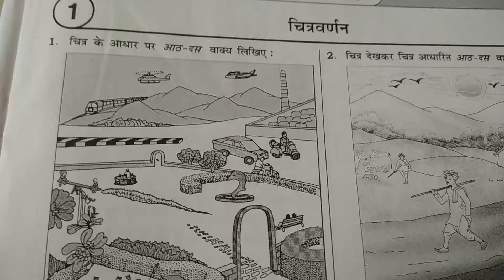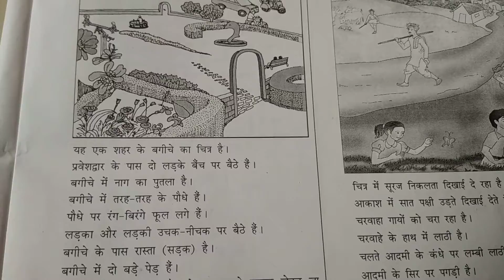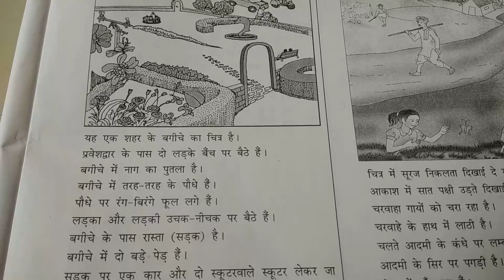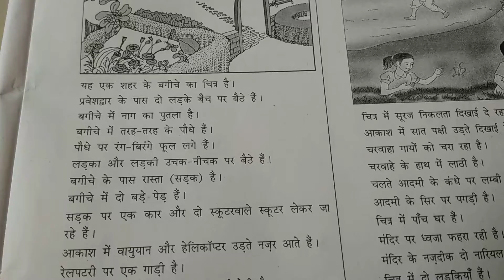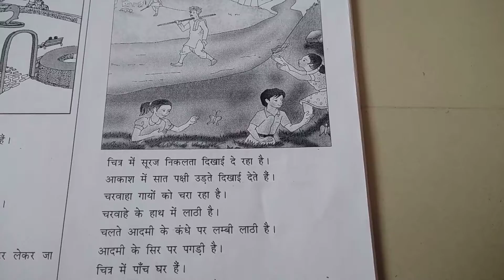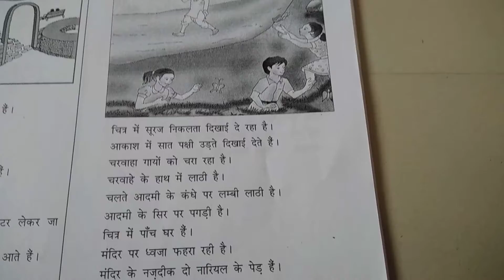हिन्दी: कक्षा:५ पुनरावर्तन : चित्रवर्णन।